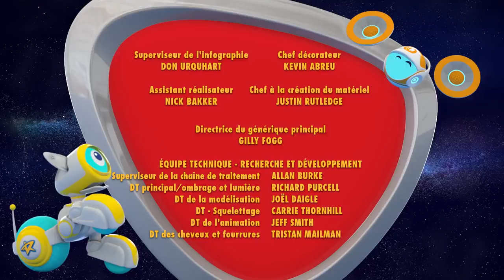Roger le heros sideral | Roger et le tourniquet | dessin anime complet en francais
Roger et les robots essayent de réparer un tourniquet qui ne tourne plus, mais finissent par le rendre si rapide qu’il fait des tourbillons dans les airs avec eux dessus.

Roger le patrouilleur est un courageux petit extraterrestre qui aide les amis terriens qui ont des soucis.  S’il en trouve un, il a pour mission en tant que patrouilleur de comprendre son problème et de diriger son équipe de TiRobots turbulents pour l’aider à le régler.

Sur WildBrain, vous pouvez regarder des clips et des épisodes complets de vos émissions de télévision préférées, sans oublier d'explorer de nouveaux!